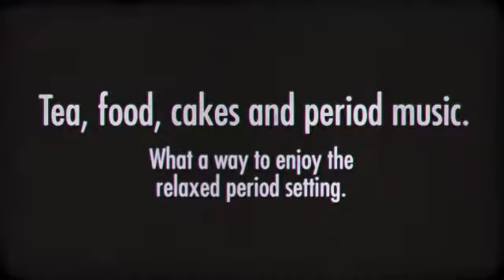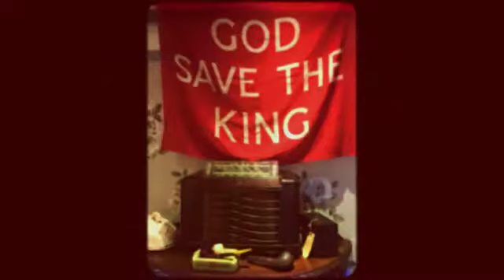The Blitz Tea Rooms and Jazz Lounge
Welcome to The Blitz Tea Rooms and Jazz Lounge in Kettering. This is the most friendly and authentic 1940's Tea Rooms in the area, serving a range of afternoon teas, lunches and drinks in superbly designed period surroundings.